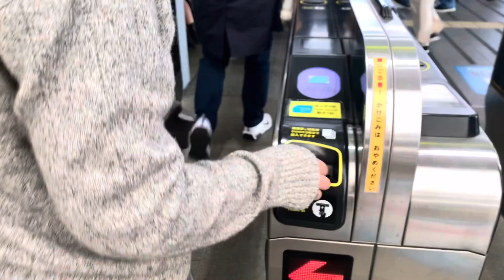Mini Vlog of Universal Studios Japan!